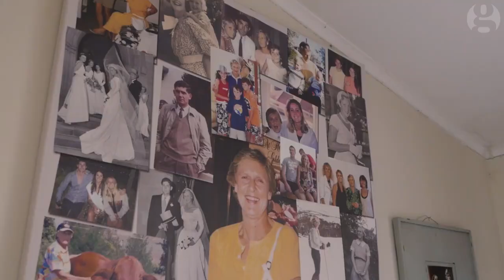Wendy Bowman receives The Goldman Environmental Prize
Wendy Bowman stopped a powerful multinational mining company from taking her family farm and protected her community in Hunter Valley from further pollution and environmental destruction.